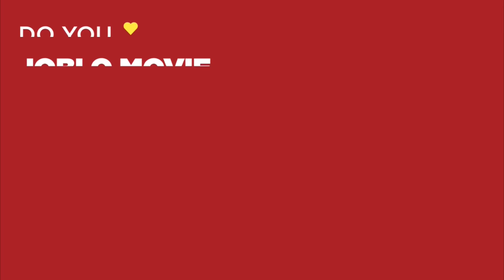HUNTER KILLER Clip - "President Zakarin" (2018)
PLOT: An untested American submarine captain teams with U.S. Navy Seals to rescue the Russian president, who has been kidnapped by a rogue general.

RELEASE DATE: 26 October 2018 (USA)
GENRE: Action, Thriller
STARS: Gerard Butler, Gary Oldman, Common